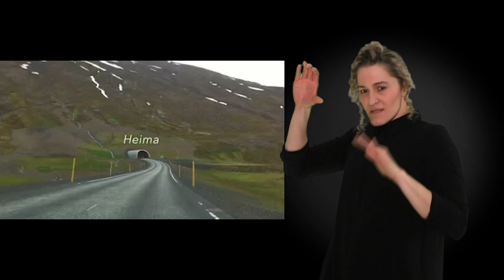ASL Trevor Owen Fire Moon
I was interested in bringing American Sign Language (ASL) to videos for the songs on my album, “And the Moon Rising.” It turned out to be more difficult than I had imagined.
“I don’t do music” was a common response, initially.
I approached the Canadian Hearing Society to help me find a translator for my videos, they recommended Dawn Jani Birley, an actress.
“I’d love to,” she said.
Many thanks to Dawn Jani Birley for her work on the videos for my album. I hope you enjoy them!